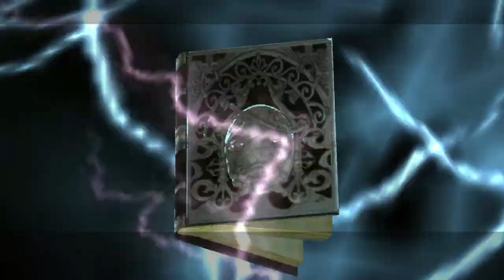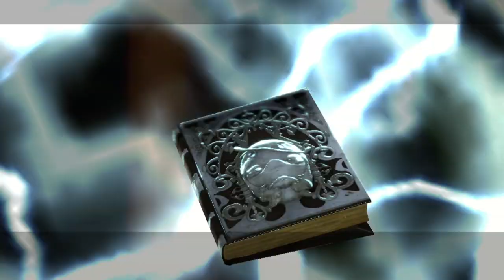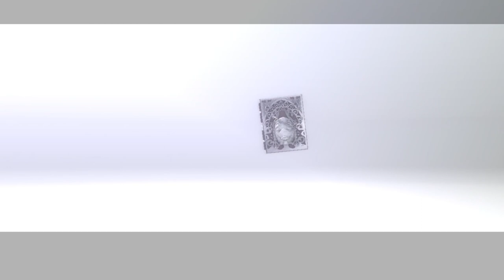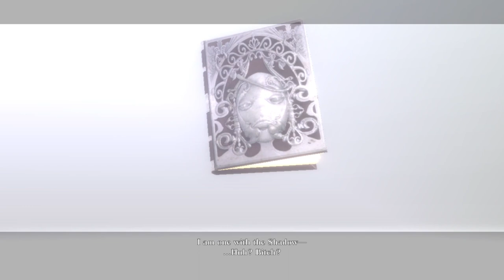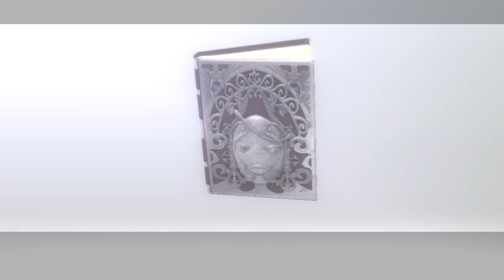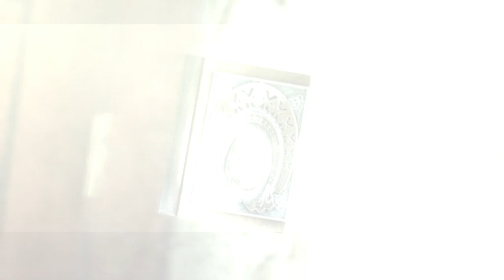Bad Book [Part 32] :: Nier Gestalt (2010)